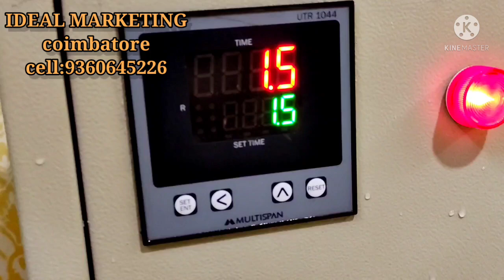Bottle shape pouch | juice filling machine | wholesale and retail | ideal marketing | tamilnadu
Bottle shape pouch
Juice filling machine
Juice pouch
Start a new business
Business idea
How to start a new business
Super sip
Sip n sip
Sip up
Cool sip
Lip sip
Fruit sip
Pepsi tube
Sealing machine
Bottle filling machine
5 rs juice
Pouch manufacturing
Pouch wholesale and retail
Machine manufacturing

IDEAL MARKETING
COIMBATORE
TAMILNADU